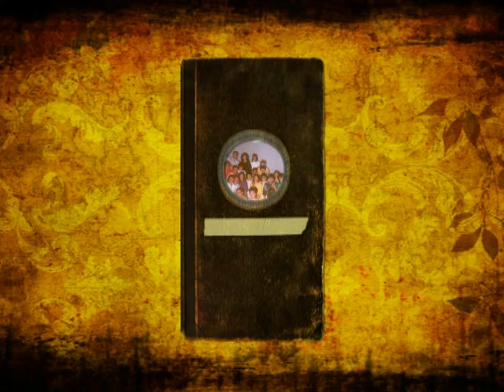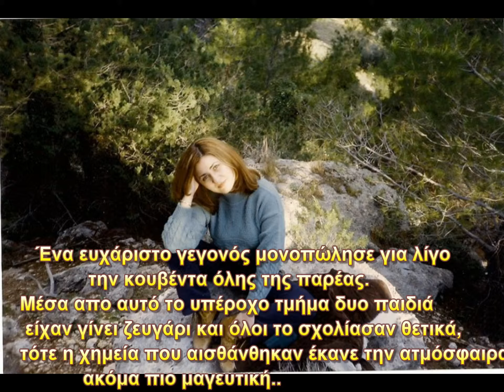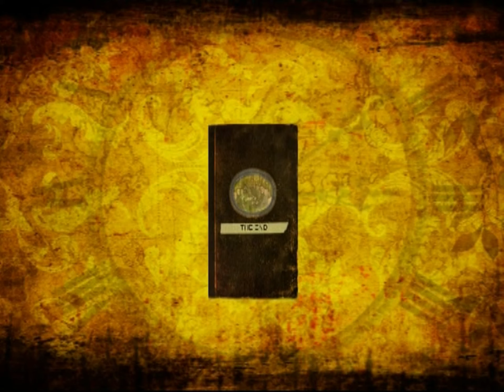Σαν να μην πέρασε μια μέρα..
Οταν δυο τάξεις συναντιούνται μετά απο χρόνια.